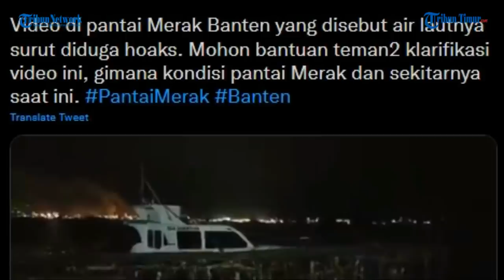Video 24 Detik Perlihatkan Air Laut Surut di Pantai Merak, Kapal Kandas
TRIBUN-TIMUR.COM- Beredar video memperlihatkan kondisi air laut yang surut di sebuah pelabuhan.

Setelah ditelisik, diketahui lokasi video tersebut berada di Pantai Merak yang berlokasi di Cilegon, Banten.

Video tersebut diunggah di Twitter @indonesiamostviral, Selasa (7/12/2021).

Update: Kapolres Cilegon AKBP Sigit Haryono mengatakan kejadian air laut surut itu benar. Peristiwa terjadi pada Minggu 5 Desember dini hari.

Yang video itu benar. Kenapa benar? Di Anyer, Cinangka, Merak, pada malam Minggu tengah malam itu mengalami air surut, kata Sigit saat dikonfirmasi.

Video itu tersebar keesokan harinya saat kondisi air laut sudah pasang. Sigit mengatakan di beberapa wilayah, seperti Anyer, Cinangka, dan sepanjang pantai Cilegon, kondisi air laut surut sudah biasa.

Jadi, kejadiannya benar. Air surut itu benar ada air surut dan divideokan. Videonya itu menginformasikan airnya surut, tidak ada kata-kata lain,ujarnya.

Narator dalam video itu dinilai hanya mengajak petugas piket waspada.
Dia meminta masyarakat tetap tenang namun waspada mengingat kondisi cuaca jelang akhir tahun tidak menentu.

Editor: Dika
Narator: Ilul

(TRIBUN-TIMUR.COM)